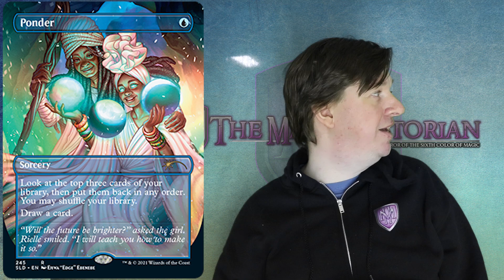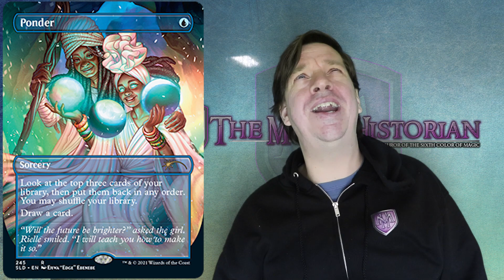New MTG Secret Lair Announced - Black Is Magic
Magic: the Gathering has announced a brand new secret lair - Black Is Magic.  Today we take a look at two cards from this secret lair

My Bitcoin Wallet - 3E3yycrJKTDnopbA3hZVRDtk1rCKEZcDB5

I LOVE MAIL! SEND ME LETTERS/THINGS/LOVE!:

Mike Hatcher
L2R 7T4
Canada